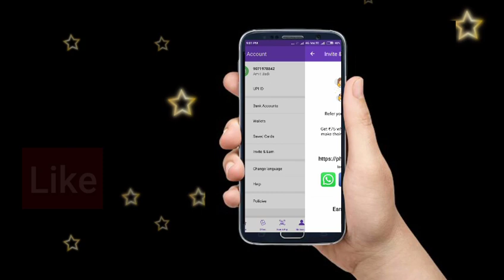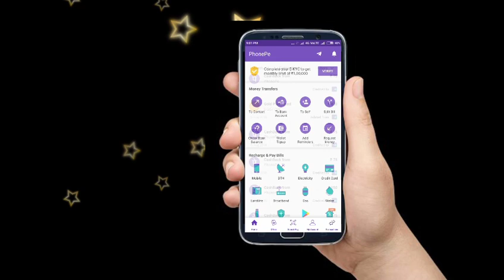ಒಂದು ವಾರದಲ್ಲಿ ನಾನು ₹7000 ಹಣಗಳಿಸಿದ್ದೆನೆ | ಹೇಗೆ? | How to earn ₹7000 in 1 week in mobile | in kannada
ನಾನು 7000++ ಹಣಗಳಿಸಿದ್ದೆನೆ | ಹೇಗೆ? | How i earned 7000 in 1 week in mobile | in kannada

Hii guyz
Welcome to Techno Amit

About :- Techno amit is a YouTube channel where you can find technical & mysterious videos in kannada Language only.